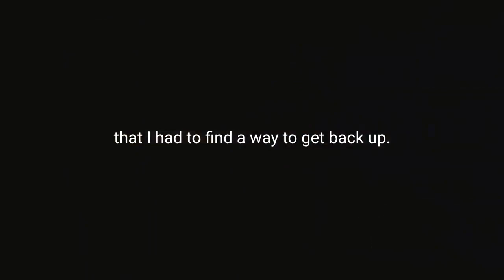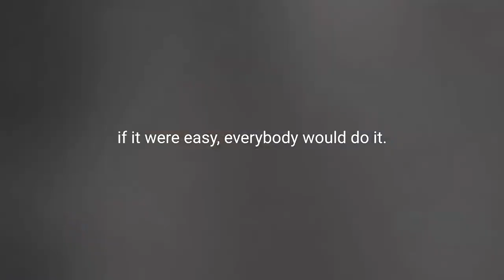WHEN IT HURTS Powerful Motivational Speech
Hey guys. This is another motivational video to inspire you, to get the right mindset and raise your vibration.

FAIR-USE COPYRIGHT DISCLAIMER * Copyright Disclaimer Under Section 107 of the Copyright Act 1976, allowance is made for "fair use" for purposes such as criticism, commenting, news reporting, teaching, scholarship, and research. Scant Ego does not own the rights to these video clips.